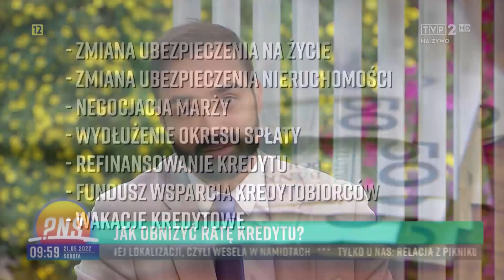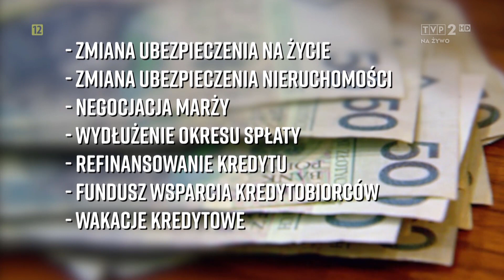Jak obniżyć ratę kredytu hipotecznego